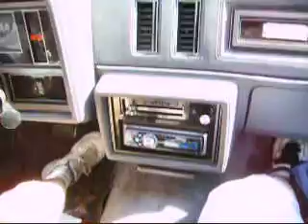two 10 inch solo baric